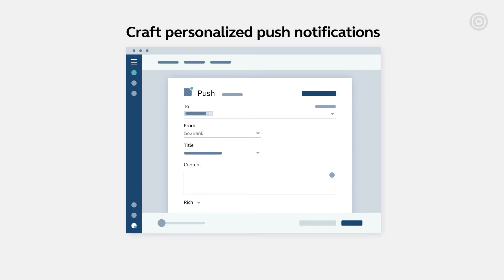Mobile App Messaging: Retain Customers with Personalized Push Notifications & In-App Messages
Get your users to spend more time using your app with personalized push notifications & in-app messages! Stand out on the lock screen and make every conversation actionable with deep-dive communication tracking.